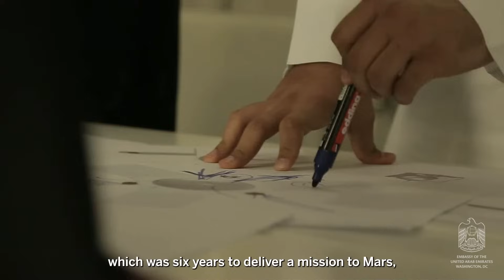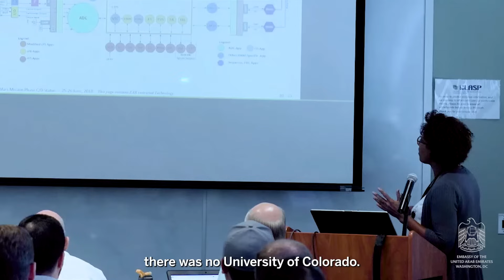50 Years | 50 Faces: Omran Sharaf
On February 9, 2021, the UAE became the fifth country in the world to reach the Red Planet. At the helm of the history-making team of young Emirati engineers, scientists, data analysts and programmers who are directing the Emirates Mars Mission is a 37-year-old graduate from the University of Virginia, Omran Sharaf.

Under Sharaf’s leadership, the UAE’s Hope Probe—the Arab world’s first interplanetary spacecraft—is successfully orbiting Mars and collecting data on the planet’s atmosphere. The probe and wider UAE space program have inspired a new generation of young engineers in the Middle East to set their sights on the stars.

Omran’s space odyssey began when he was an engineering undergraduate in 2005. Fifteen years later, he’d once again learn and work alongside American colleagues from Arizona State University, Northern Arizona University, the University of California, Berkeley and the University of Colorado Boulder to make the UAE’s dream of reaching Mars a reality.

The success of Omran’s Mars team represents the culmination of close partnership and knowledge transfer between the UAE and the United States.